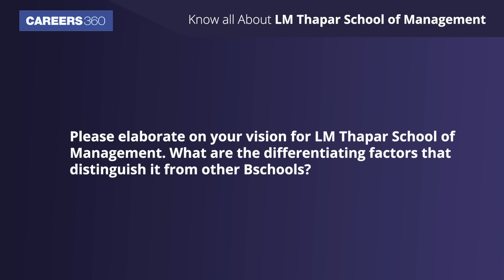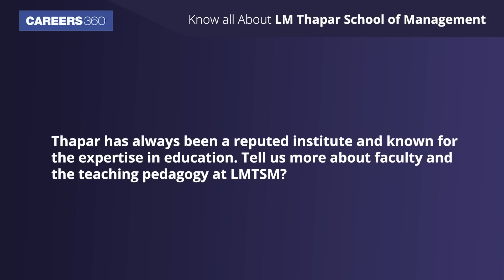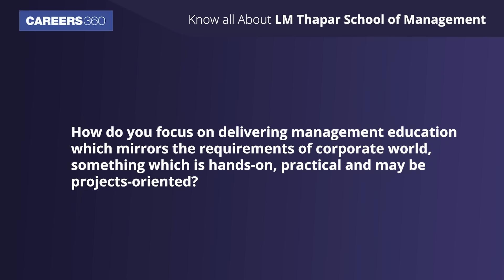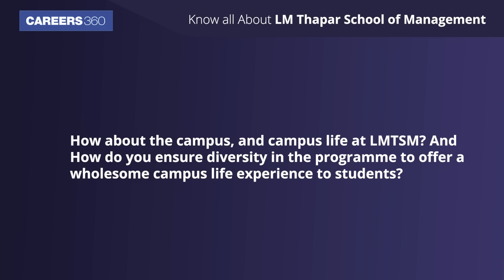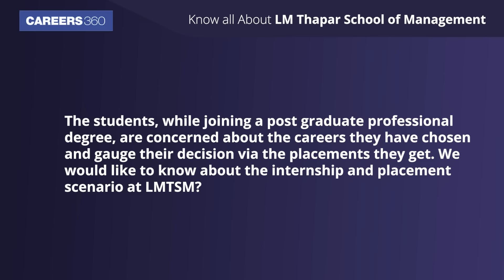LM Thapar School of Management: Interview with Prof. Rajesh Chakrabarti (Director & Dean)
In an exclusive interview to Careers360, Prof. Rajesh Chakrabarti (Director & Dean LMTSM) talked about the programmes offered by LM Thapar School of Management, admission process, scholarships, placements and other achievements of the institute, to help students make a more informed decision while selecting a college or university for their PG management degree. Watch the complete video to know more.

Q. What are the differentiating factors that distinguish LMTSM from other B-Schools?
Ans. The differentiating factors that distinguish LM Thapar from other B-Schools is that the curriculum here has more project works and in practice courses, where industry professionals interact with students to take up group projects, which helps them understand challenges and find solutions to it.

Q. Tell us more about the internship and placement scenario at LMTSM?
Ans. LM Thapar School of Management has been successful in getting internships and final placements for all its students. Over time LMTSM placement packages have increased. LMTSM's highest package is around Rs 20 LPA and the average package is Rs 8 LPA. LM Thapar placement has the top 25% of the students with a package between Rs 12 LPA to Rs 14 LPA.

🔥 People also Search:
lm thapar school of management
lm thapar school of management admissions
lm thapar school of management interview
lm thapar school of management placements
lm thapar school of management campus